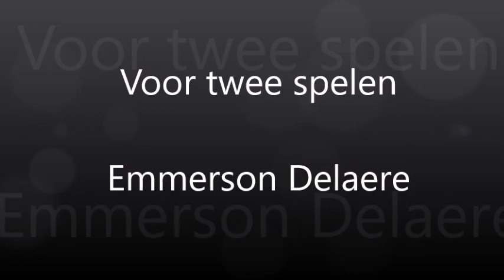ATTACK FOR 2 by Emmerson Delaere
Emmerson Delaere in actie:
Verrassende oplossingen om toch naar 2 te kunnen spelen.